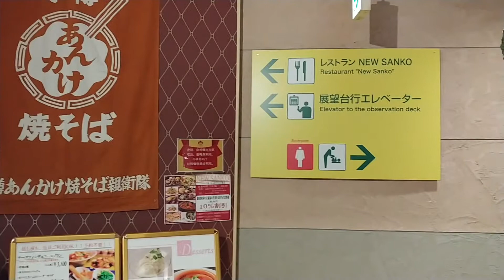Sapporo TV Tower, Sapporo, Hokkaido, Japan part 4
Sapporo TV Tower, Sapporo, Hokkaido, Japan